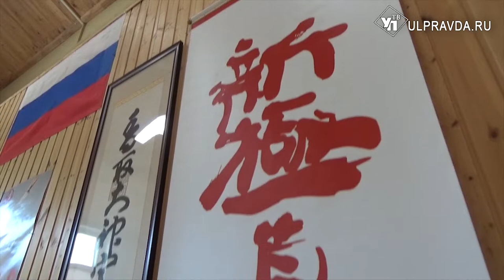Реальный спорт. Как футболисты из Казахстана в Ульяновске победили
Об этом, а так же мемориале Петра Минеева по смешанным единоборствам, о визите четырёх олимпийских чемпионов в Ульяновск и о каратисте Максиме Шевченко, который вошёл в состав Общественной палаты региона расскажут авторы проекта "Реальный спорт. Ульяновск". Гость в студии - министр физической культуры и спорта Рамиль Егоров - поделится впечатлениями о фильме "Бультерьер", премьера которого состоялась в Ульяновске.